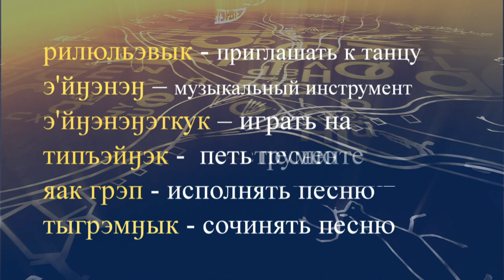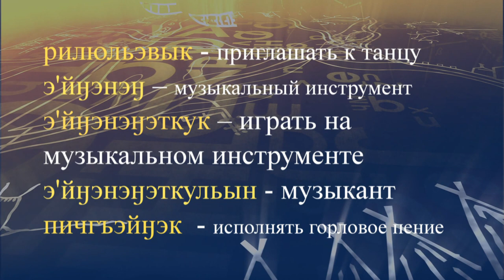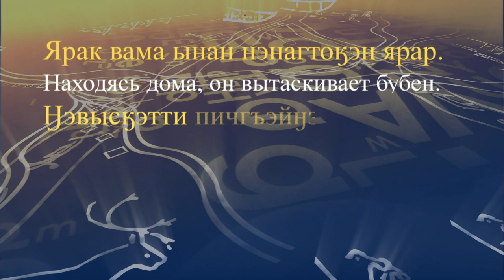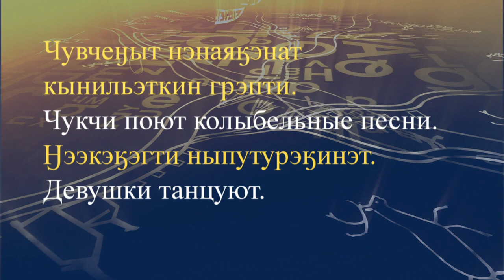teleuroki chukot 26